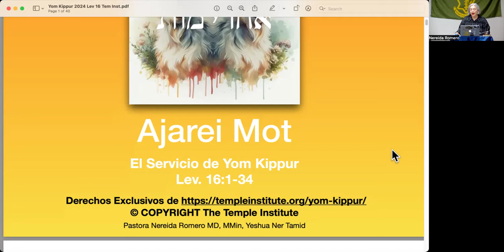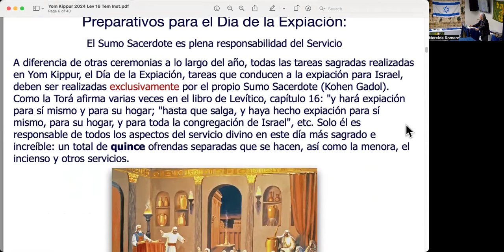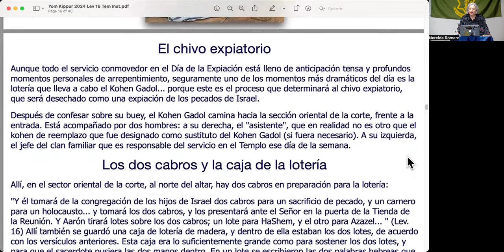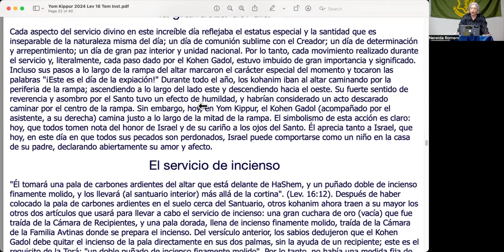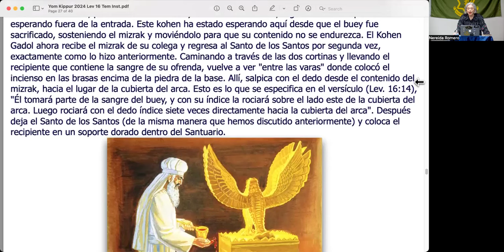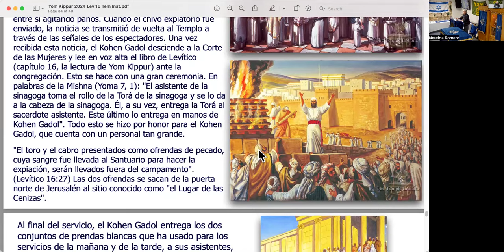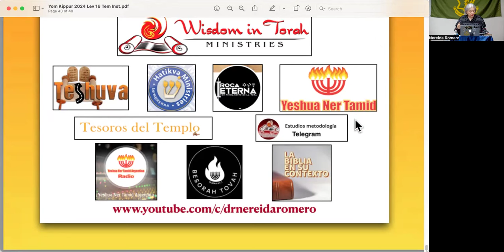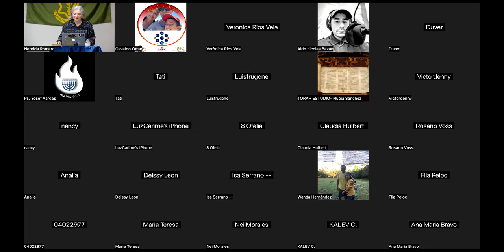El Contexto Cultural: Ajarei Mot 2024 YNT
Shalom. La Dra. Nereida Romero comparte el estudio "ajarei Mot = Después de la Muerte" en el contexto del Dia de Yom Kippur en el Templo. Información basada en el Instituto del Templo.